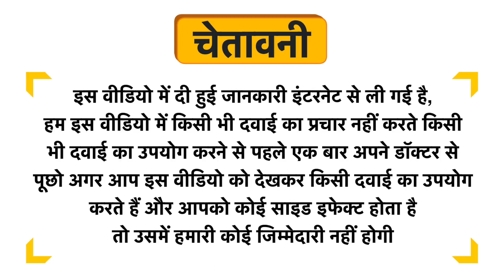Dr. Vegan Khadi Charcoal Face Wash Uses in Hindi | Side Effects | Review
Dr. Vegan Khadi Charcoal Face Wash Uses in Hindi | Benefits | Side Effects | Dose

Dr. Vegan Khadi Charcoal Face Wash Uses in Hindi
Dr. Vegan Khadi Charcoal Face Wash Use in Hindi
Dr. Vegan Khadi Charcoal Face Wash Kis kaam aati hai
Dr. Vegan Khadi Charcoal Face Wash Review
Dr. Vegan Khadi Charcoal Face Wash Use
Dr. Vegan Khadi Charcoal Face Wash Side Effects
Dr. Vegan Khadi Charcoal Face Wash ke Fayde
Dr. Vegan Khadi Charcoal Face Wash ke fayde in hindi
Dr. Vegan Khadi Charcoal Face Wash how to take
Dr. Vegan Khadi Charcoal Face Wash how to use